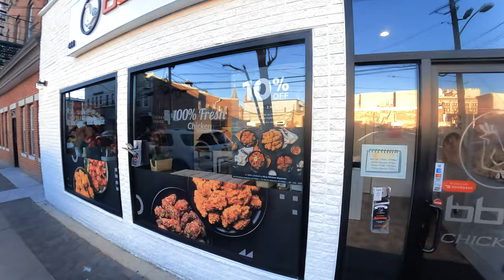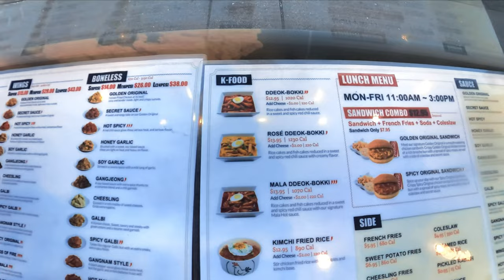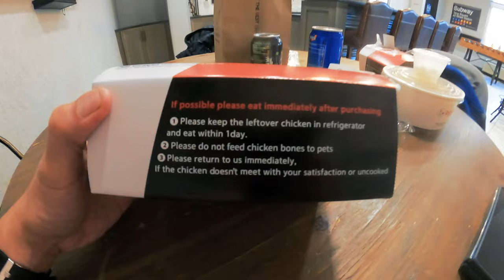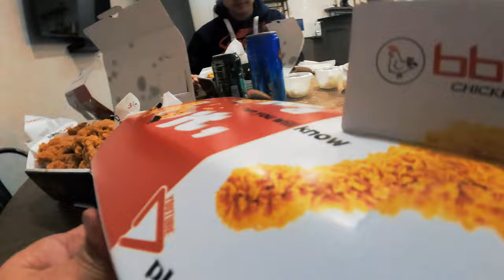BB.Q Chicken - New Korean Fried Chicken in Bayonne NJ - Is it Good?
We head to Bayonne, NJ to try the newest Korean fried chicken spot, BB.Q Chicken!

We tried the original flavor, Gagnam style flavor, cheeseling flavor, and the secret sauce.  We also added a side of kimchi fried rice to complete our chicken meal!  We also bought the boneless version.  Check out our reactions and what we think of the chicken!

BB.Q Chicken
444 Broadway,